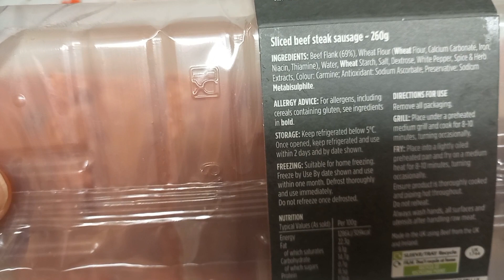Steak Square Sausage in Air Fryer, Steak Lorne Sausage in Air Fryer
Cooking Steak Square Sausage in Air Fryer, Steak Lorne Sausage in Airfryer using We Hae Meat.

Russell Hoɓbs Airfryer.

Various Air Fryers in Amazon

If you buy something through my “links” I may get a small share of the sale.